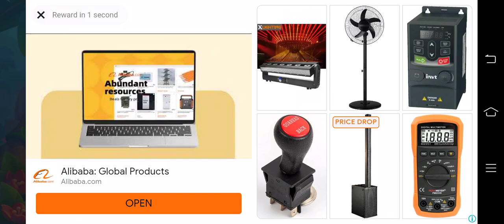Riddle road 1